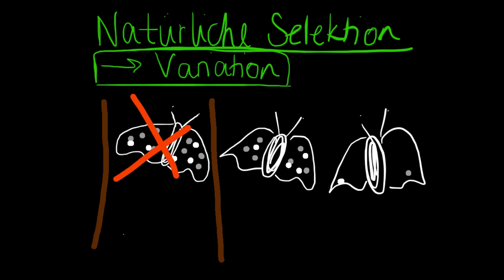Einführung in die Evolution und die natürliche Selektion - Biologie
Übersetzer: Caro Peters